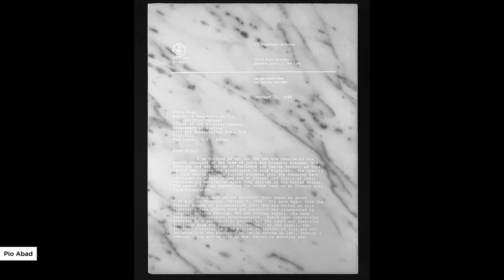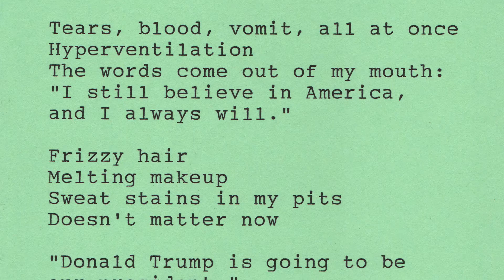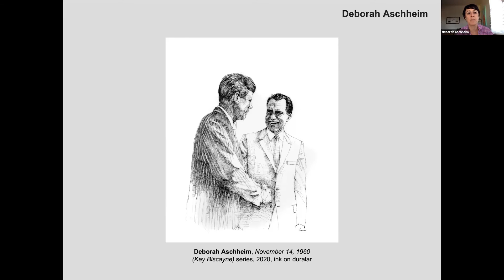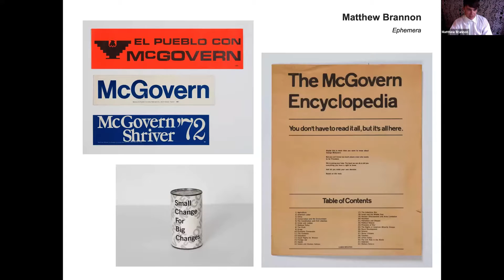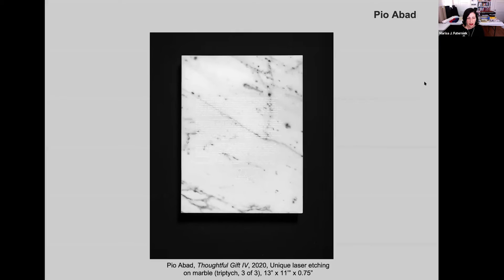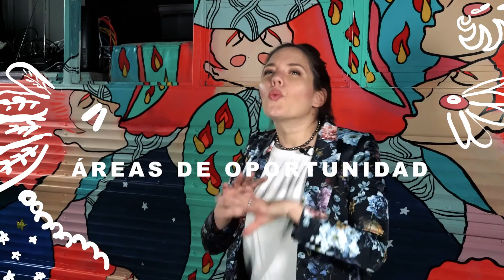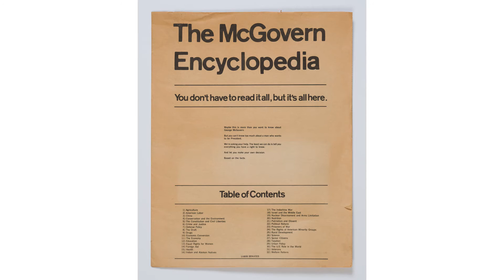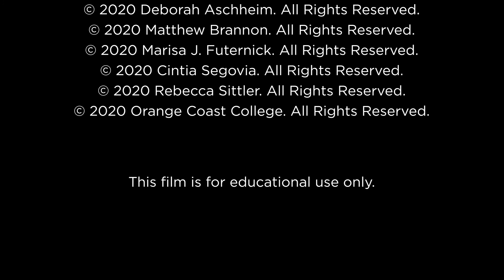ALMOST PRESIDENTIAL, a feature-length film, Frank M. Doyle Arts Pavilion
In the run-up to the 2020 U.S. Presidential election on Nov. 3, a film connected to Orange Coast College’s Frank M. Doyle Arts Pavilion’s newest online project “ALMOST PRESIDENTIAL” looks at vice presidents and failed presidential candidates, investigating names forgotten to history or reduced to one-liners and supporting roles outside the spotlight. “ALMOST PRESIDENTIAL – THE FILM” is one element of the online project that debuted on Sept. 19 and runs until Dec. 16, 2020.

“ALMOST PRESIDENTIAL—THE FILM” is a 50-minute feature film oriented around a Zoom presentation, and presents new work by six artists who examine the American political landscape from an unfamiliar angle. Featuring sculpture, drawing, photography, installation, and video by Pio Abad, Deborah Aschheim, Matthew Brannon, and Cintia Segovia, and exhibition curators Marisa J. Futernick and Rebecca Sittler, “ALMOST PRESIDENTIAL—THE FILM” highlights artists whose previous bodies of work have challenged the visual and rhetorical representations of former presidents and their legacies.

Though our national histories are often written with the victors in mind, failed candidates have a substantial impact on intangible ideas surrounding ‘electability’ and how we visualize presidential Power. They also have the potential to expand the political imagination of the electorate while shaping the platforms and strategies of future candidates and political movements.

Presenting a timely exploration of political rhetoric, failure, and gendered dynamics within political systems in the U.S. and beyond, including Mexico and the Philippines, these six artists combine fiction and historical fact into an active survey of political material, text, and image.

ALMOST PRESIDENTIAL was co-curated by Marisa J. Futernick and Rebecca Sittler. The film was directed by Tyler Stallings, director at the Frank M. Doyle Arts Pavilion, and edited by Kevin Holder. Running time: 50 mins. 21 secs.